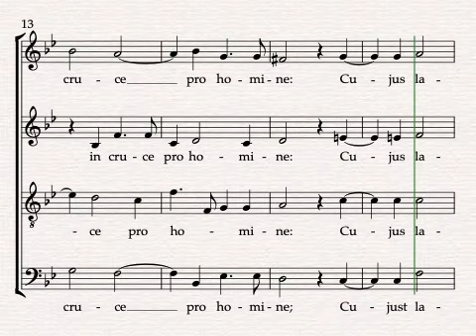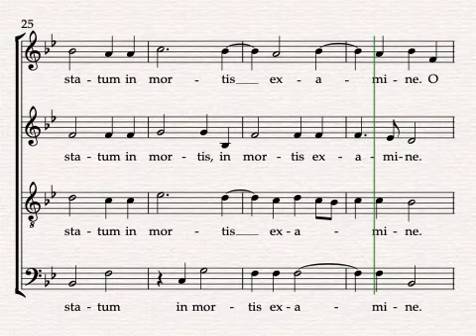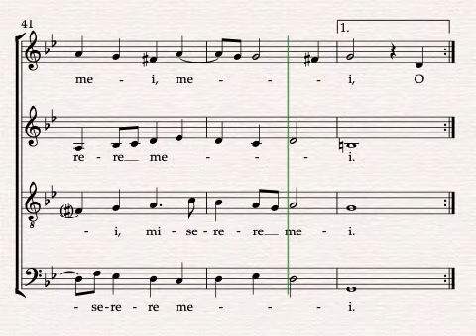Ave Verum Corpus (Byrd) - Tenor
Ave Verum Corpus - Tenor part pronounced